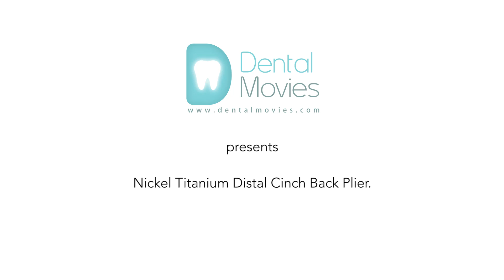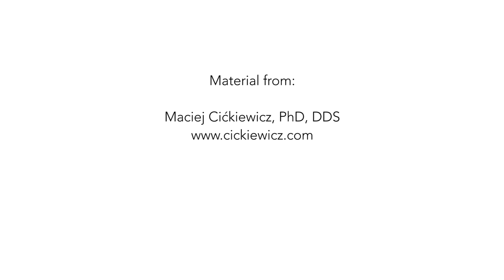Nickel Titanium Distal Cinch Back Plier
Nickel Titanium Distal Cinch Back Plier, which cinches the wire behind the buccal tube. With only one squeeze, the wire is ligated. Pliers allow you to tie-back NiTi wire intraorally with no heat in a one-step process. The pliers also allow you to make a range of bends in NiTi wire, including gable bends and omega loops.
Material from:
Maciej Cićkiewicz, PhD, DDS